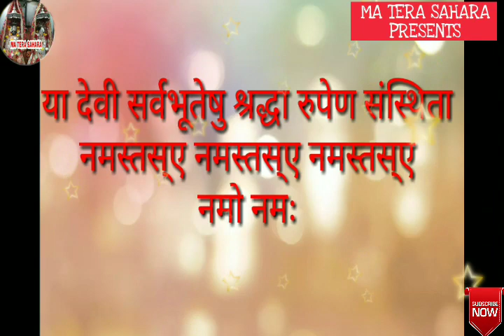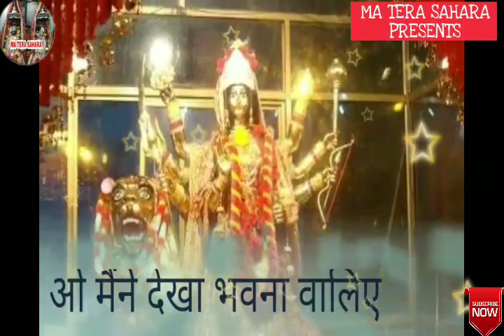नया भजन-ओ मैंने देखा भवना वालिए वन में शेर तेरा।|| मां तेरा सहारा|| मोहन लाल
नया भजन-ओ मैंने देखा भवना वालिए वन में शेर तेरा

ma tera sahara

credits-
vocals-mohan lal
lyrics-mohan lal
imspiration-sharda devi

ma tera sahara

WATCH OUR NEW BHAJANS-

written and sung  by mohan lal .

MA TERA SAHARA

MA TERA SAHARA